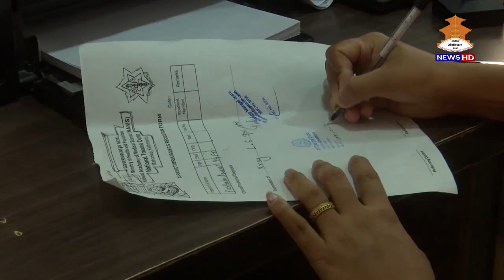साप्ताहिक स्वास्थ्य गतिविधि ।। SAPTAHIKA SWASTHYA GATIBIDHI ।। 20810303